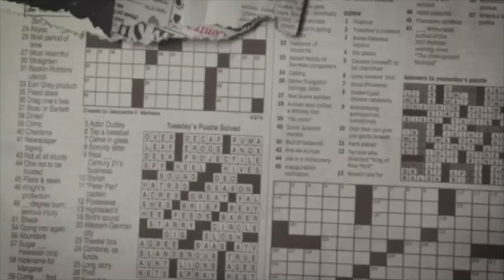Internet Money - Lemonade (Remix) ft. Don Toliver & Roddy Ricch (Official Audio) **REACTION** 🔥🔥